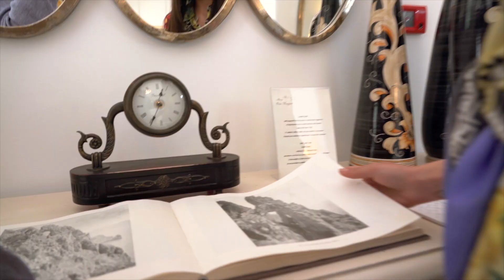Orsa Maggiore Hotel | Official Spot - 2019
Production Caprivisual
Marketing Director Felice Spinella
Art Director Marianna Esposito
Director of photography Michele Sorrentino
Videomaker Dario Ambroselli
Second videomaker Diego Dentale
Production Director Angela Pamela Occhiuzzo - Bartolomeo Spinella
Outfit Massa Boutique Capri
Make Up Artist Vanessa Meola
CModels Crew Lucrezia Perrecca
Model Paolo Elmo